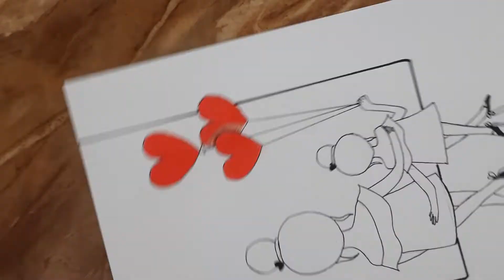Mother daughter drawing | Save girl child drawing | Daughters day drawing| Mothers daughter drawing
Hello friends,
As you know that national Girl child day is celebrated every year on 24 January and school organised Save Girl child day poster competition, Save Girl child day drawing competition for which kids search for easy Save girl child drawing or easy Save girl child poster.They want to know how to draw save girl child drawing. Therefore I thought to made Save girl child drawing step by step video.In this save girl drawing video, I have made save girl child drawing for kids which will help kids for Save girl child Drawing for school competition. This girl child day drawing will also help the kids for beti bachao drawing and beti bachao beti padao drawing.
Further, by watching this Daughters day drawing with pencil sketch for beginners you will learn  How to draw mother and daughter and same can be used for making Daughters day card and Mothers Day Card. One of the daughters day celebration ideas are to make this Daughters day drawing with oil pastels and use it to make Easy daughters day card and can gift this DIY daughters day card to their beloved daughter on daughter day. you can also use this Mothers Day Drawing Ideas for Mother daughter drawing and you will learn how to draw Mother's Day Drawing with Pencil sketch for beginners.

TOPIC COVERED IN THIS VIDEO :
save girl child drawing
daughters day drawing
mothers day drawing
How to draw mother and daughter
Mother and daughter drawing